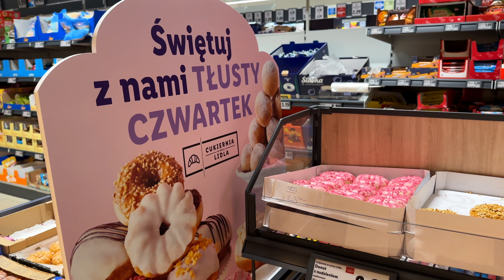VALENTINE'S DAY [LIVING IN POLAND] 2023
YES, now we are living in Poland❗️ How does it feel living in Warsaw, Poland❓
In this video I'm sharing our experience of moving abroad and starting a new life in another country! Irinaabroad family life vlogs in Poland are here for you! Enjoy watching :)